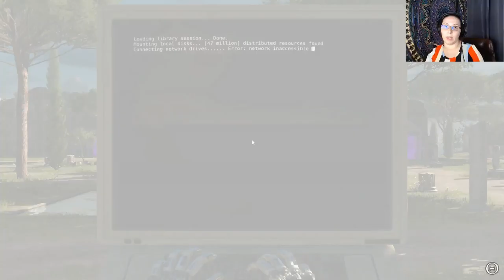Juliana is Rebooting THE TALOS PRINCIPLE! - Part 8